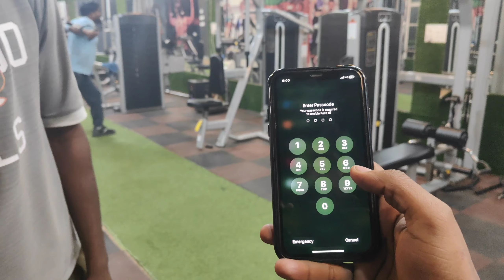i PHONE GHATIYA HAI 😂😂 ! SUNNY ! 😂😂 vlog126 /365vlogschallenge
Guys am enjoying to making vlogs and enjoying to show you that wot is happening my life and it will be my memories. When i get old after some years i will see my vlogs and i hope they will bring a smile on my face that we have done in our younger days. so guys at the end i wanna say ki guys pyar dikhao support kro tumhare bhai ko ye aapka hi channel hai ! Ap ho to maj hu ✌️✌️